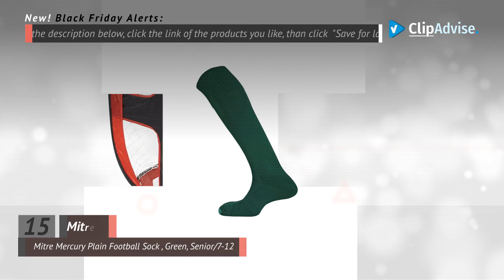Save Big On Football Equipment Cyber Monday 2019 Deals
Save Big On Football Equipment Black Friday 2019 Deals
For More Great Sports Deals! Black Friday 2019

Add to Cart to Get Black-Friday Price Alerts:
Gksaver football goalkeeper gloves champ 01 orange negative cut goalie gloves best latex by GK Saver

Mitre Kids 2-in-1 Goal and Rebounder Training Aid, Black/Yellow, One Size by Mitre

Optimum ODAP Double Action Ball Pump with Needle (Stored in Handle) by Optimum

Optimum Tribal Moulded Stud, Boys Football Boots, Black/Blue, 9 UK (27 EU) by Optimum

Optimum  Mosquito MXPRO Goalkeeper Gloves-White/Black, Size 11 by Optimum

Optimum Mosquito MXZ Goalkeeper Men's Gloves - Black/Red/Navy / 9 by Optimum

Mitre 5-in-1 Multi-Sports Skills Net, Red/Black by Mitre

Mitre Quick Pop Up Football Goal Set, Blue/Black by Mitre